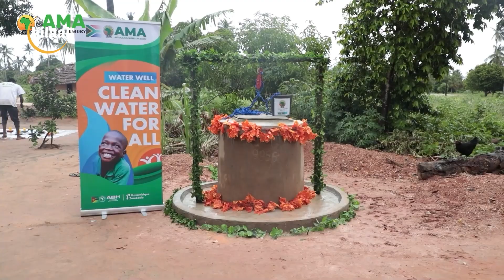Know your charity AMA